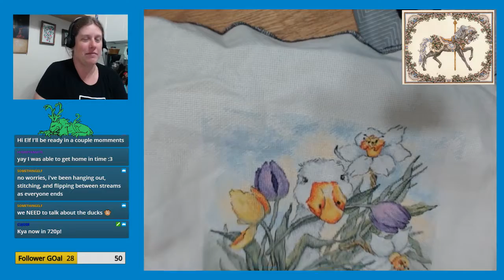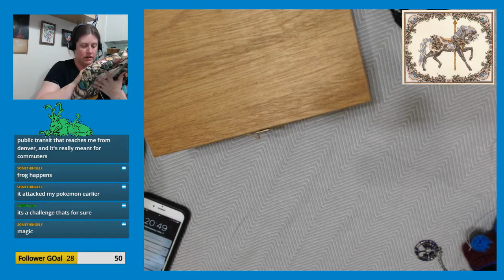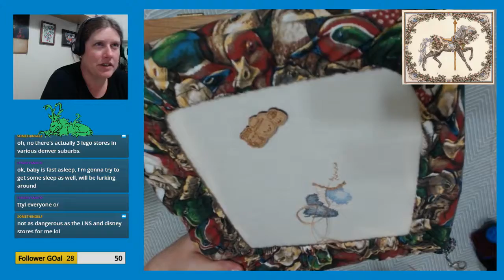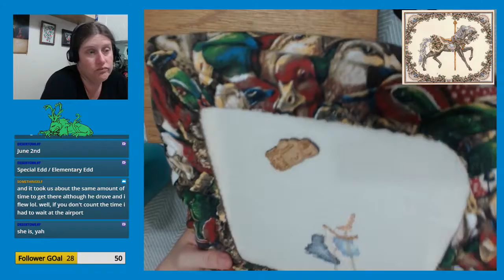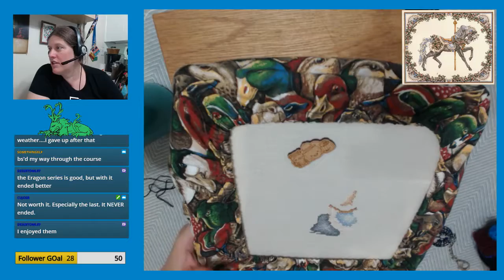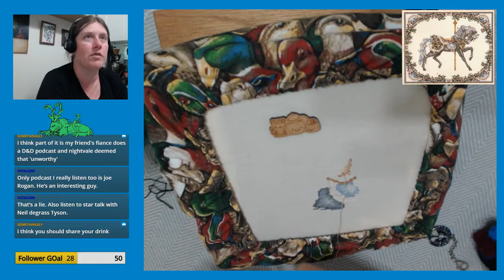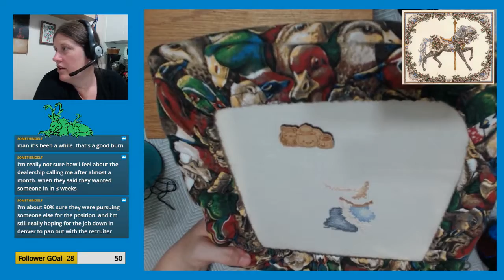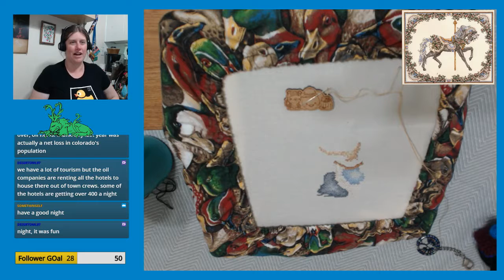Teresa Wentzler's Summer Carousel Horse Part 5 (5/2/2018)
Continuing work on Summer Carousel Horse from the live stream.